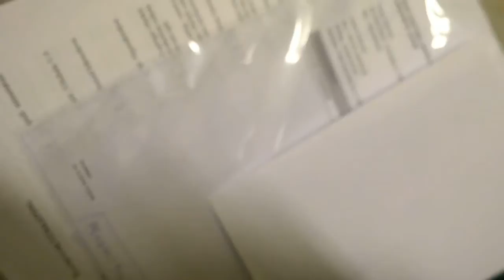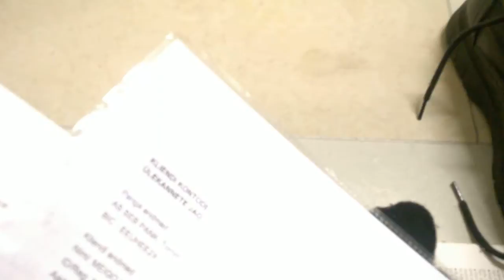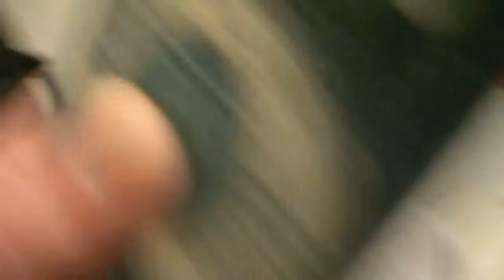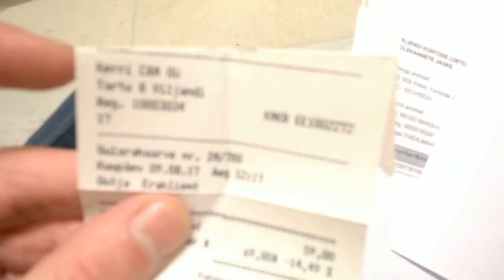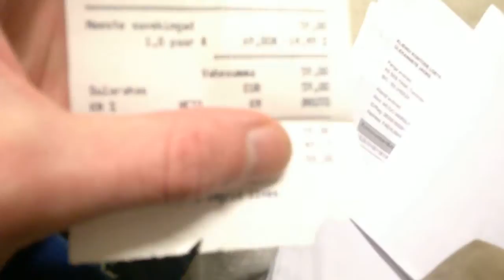WP 20181027 06 25 02 Pro